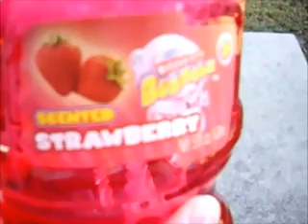Strawberry scented bubbles! :)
a day of fun playing wit strawberry bubbles